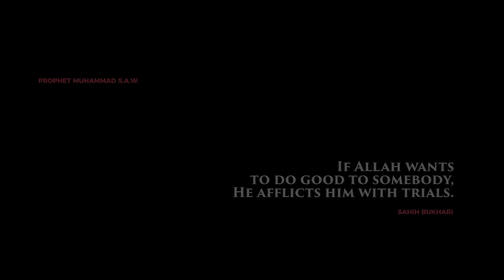Ismail Izzani - Demi Kita (Official Music Video)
Official Music Video Demi Kita by Ismail Izzani

Composer :Omar K, Adib Hamdi, Ezra Kong
Lyrics : Omar K, Adib Hamdi, Ismail Izzani

Lyrics

Verse

Biar waktu tentu
Takdir kau dan aku
Biar hati jadi
Saksi bersamamu

Pre

Namun aku
Tak sanggup merelakan
Hancur semua
Namun ku
Tahu yang kau harus ku lepaskan

Chorus
Biar kan semua
Kenangan yang indah
Akan selalu ada
Kau dan aku bersama...

Biarkan lah sayang

Cinta kita hilang
Walau kita tak rela
Tinggalkannya demi kita,
Demi kita

Verse 2

Ku doakan
Kau terus
Dengan jalan yang baru
Andai itu

Bridge

Lepaskanlah, biarkanlah
Cinta kita berakhir
T’lah tertulis mungkin kita
Kan bersama semula

RBT

Demi Kita Caller Ringtones

VERSE: 574295 (Maxis) | 289972 (Celcom) | 1334477 (Digi) | 6837929 (UMobile)
CHORUS: 574296 (Maxis) | 289973 (Celcom) | 1334478 (Digi) | 6837949 (UMobile)
Maxis: Dial *131* -Code- # and press Call/Send
Celcom: Dial *323* -Code- # and press Call/Send
Digi: Dial *233* -Code- # and press Call/Send
UMobile: SMS - Type CRM -Code- to 28383

World Peace Entertainment is a Malaysian based record label committed in producing Next Generation Islamic Music.

More about Ismail Izzani @